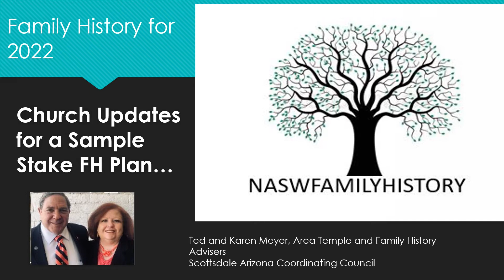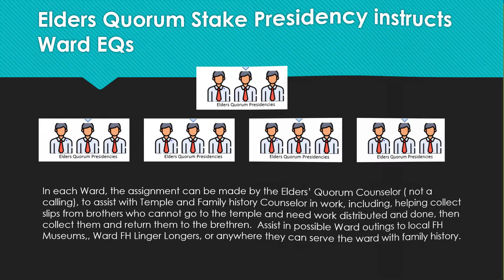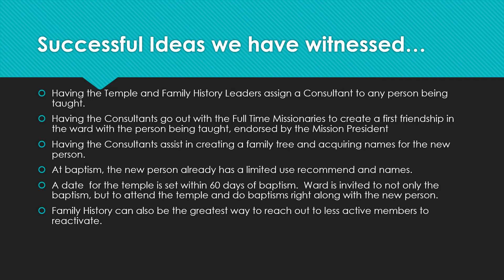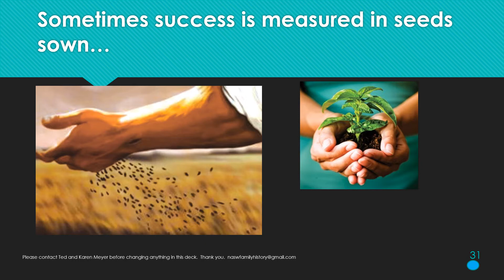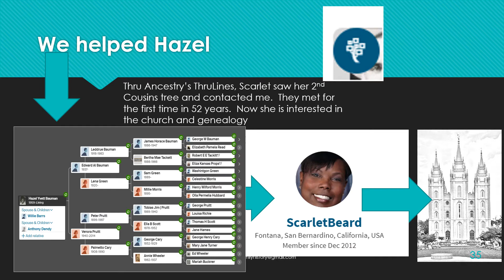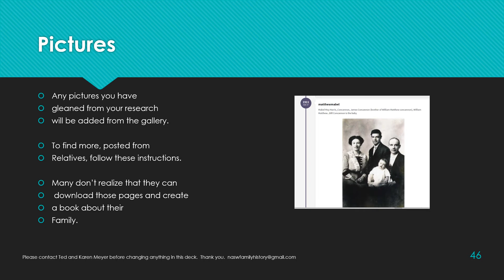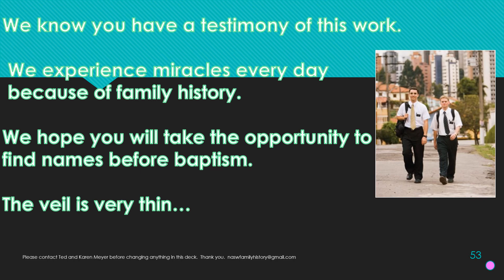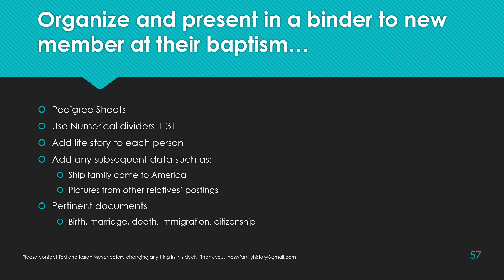Sample Stake Family History Plan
Each Stake Presidency needs to use his Priesthood Revelation to discern what is the best family history program to use.  It should be fairly simple, with no quotas, or temple attendance lists.  The Prophet wants all families to get to know their kindred dead and in doing that to increase their Family History Activity, so that when you or your posterity are doing their work, you will feel their presence and they will be so grateful you took the time to learn more about their lives,  that's all.  They don't want to be forgotten.  Please pray about this sample plan, we have seen it work miracles and the organization per the handbook and these tips,  just maybe what your Stake needs.
Ted and Karen Meyer,
Area Temple and Family History Advisers,
*  If this goes a little too fast, just pause it so you can read it *